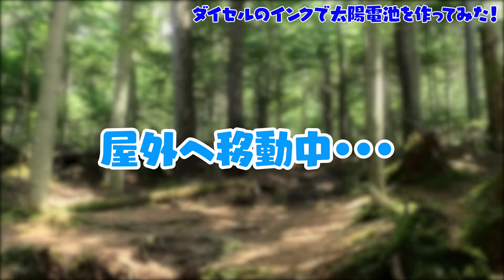ダイセルのインクで太陽電池を作ってみた！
太陽電池は、光起電力効果を利用して、光エネルギーを電気エネルギーに変換する機器です。屋外用は太陽光から、室内向けは室内光から電力を得る目的で使用されます。

　大きく分けてシリコン系、化合物系、有機系がありますが、この動画で説明している開発品は　有機系太陽電池の中の、色素増感型太陽電池やペロブスカイト太陽電池への使用を想定した酸化チタンインクです。本開発品は色素増加型太陽電池やペロブスカイト型太陽電池の製造に置いてネックであった数百度の高温焼結を150度まで低温化する事が可能であり、加えて数百度で焼結した酸化チタンと同等の変換効率を得る事が可能です。低温焼結が可能となる事で、製造時エネルギーコスト、CO2量の削減、ガラス基板からフレキシブルな透明フィルムへの置き換えなどのメリットがあります。また、手軽に試験できるため、研究用途、教材用途にも好適と考えています。

　本太陽電池インクを製品化する事で、持続可能な社会を実現し、SDGsの達成に貢献してまいります。